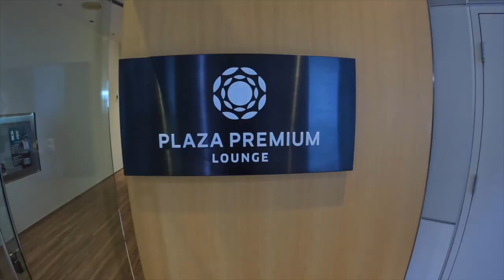Dominican Republic, Punta Cana | Vacation Vlog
Hey Guys!

I'm back with a long-awaited vacation vlog, and this time, in the Dominican Republic. My boyfriend and I stayed at the beautiful Punta Cana Grand Bavaro Princess.

As you know, it's been a while since we've travelled, due to the pandemic. So, this vacation was not only long overdue but also well deserved. We took a refreshing break, so it's not like my usual adventurous vlogs, where I go hiking, skydiving, hiking, and exploring new destinations.

One of my favourite moments was watching the sunrise over the ocean with my boyfriend. It was so breathtaking, and it reminded me of the simple pleasures in life that we often take for granted.

Overall, this vacation was a much-needed break that allowed me to recharge and relax with my boyfriend. I hope you enjoy watching this vlog and that it inspires you to take a flight somewhere!

Enjoy xo.